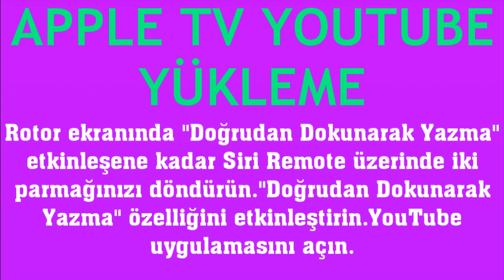Apple TV Youtube Yükleme Nasıl Yapılır?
Merhabalar bu videomuzda sizlerle birlikte apple tv youtube yükleme nasıl yapılır sorusuna yanıt vermeye çalışıyoruz.İyi Seyirler Dilerim.

apple tv youtube nasıl indirilir
apple tv youtube indirme
apple tv youtube nasıl yüklenir